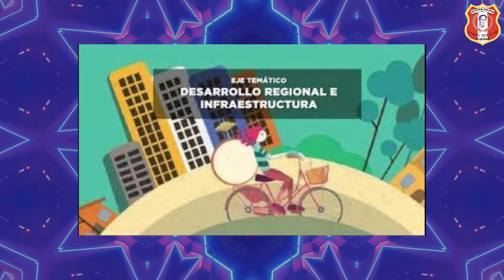EL BICENTENARIO DEL PERÚ